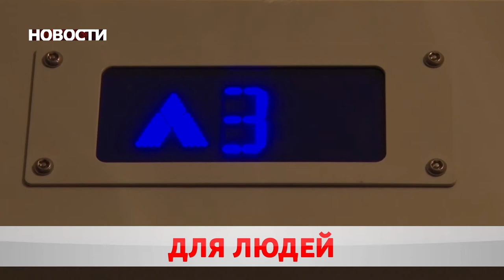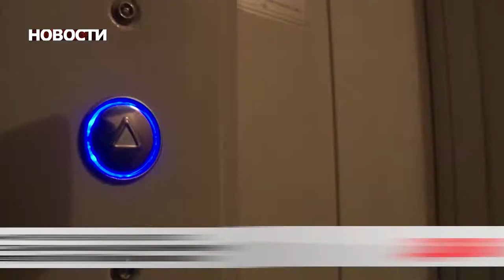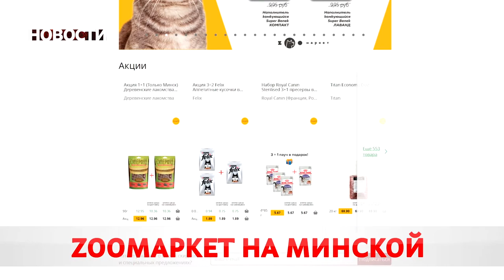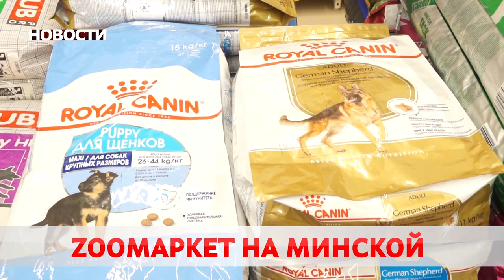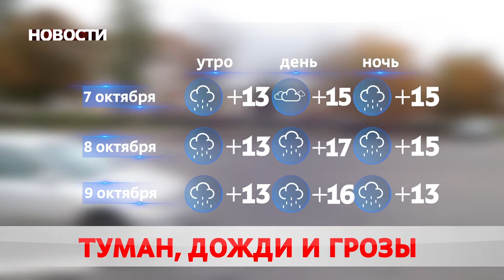Новости 07 10 20